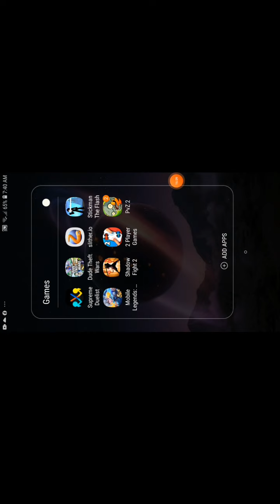Playing Plants vs Zombies 2 getting the repeater and almost beat the egtyp stage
tell in the comments if you want my second intro to be my outro